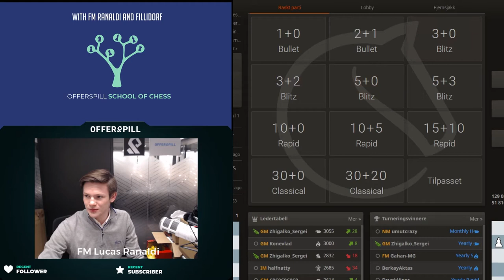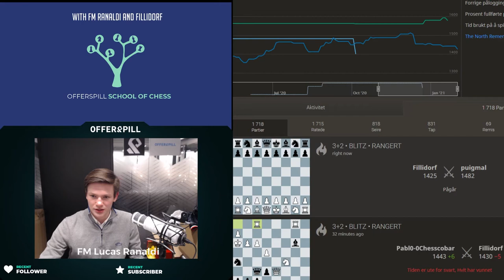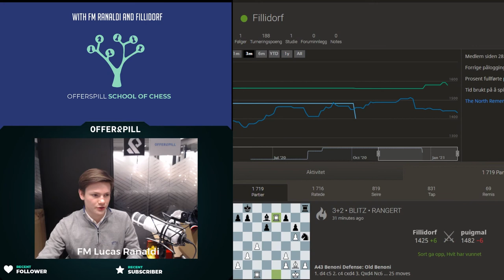Fide Master teaches 1400 elo player key lessons in chess